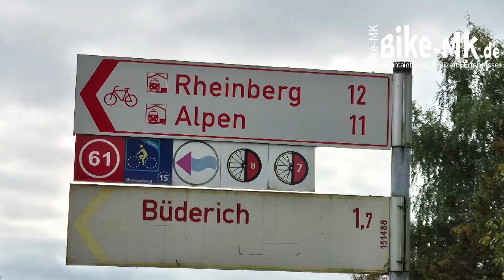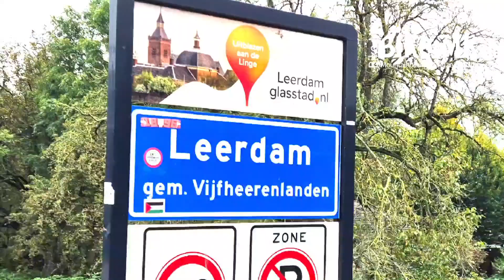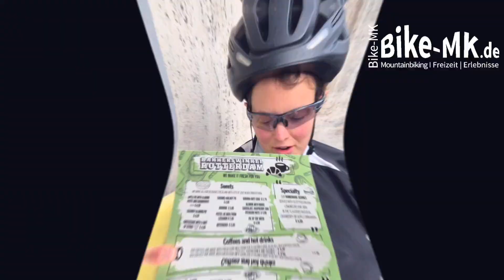Bike-MK Käsetour 2024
Ein Bike-Quartett machte sich auf eine dreitägige Reise mit den Rädern bis nach Den Haag. Doch am abenteuerlichsten war die Bahn-Rückreise.

Herscheid - Im Sommer ging es mit dem Rad mehr als 1000 Kilometer nach Schweden. Im Herbst war es nicht ganz so weit, doch erneut liegt ein spannendes Abenteuer hinter Carsten Engel und seinen diesmal drei Mitfahrerinnen Dagmar Emmrich, Dorina Adam und Lara Fritsche. Gemeinsam ging es auf Käsetour in die Niederlande – natürlich nicht mit dem Auto, sondern mit den Rädern.

Die Idee dazu entstand recht kurzfristig bei einem Schrauberkurs, den die Gruppe Bike MK in Herscheid Mitte September durchgeführt hatte. Umgesetzt haben die vier Radfahrbegeisterten die Tour in der letzten Woche. Aus der spontanen Überlegung entstand eine Dreitagestour an die Nordseeküste in den Niederlanden.

„Die Tour wurde schnell geplant, denn die ausgesuchten Tage im Oktober waren vom Wetter ein echtes Wagnis. Es stellte sich zwar im Nachgang als Punktlandung heraus, aber dennoch musste sich die Gruppe auf wechselnde Wetterverhältnisse einstellen und somit mit gut gefüllten Packtaschen auf den Weg machen“, erzählt Carsten Engel im Rückblick.

Tagestemperaturen von mehr als 20 Grad und fast komplett trockene Verhältnisse erleichterten dem Team die Umsetzung der über 350 Kilometer langen Tour. Die Strecke verlief von Hagen durch das Ruhrgebiet, über Wengern, Bochum, durch das große Naturschutzgebiet Kirchheller Heide in Bottrop bis nach Xanten, wo der erste Stopp der Tour eingelegt wurde. Nach mehr als 110 Kilometern kam eine ausgiebige Pause recht gelegen.

Nach einer kurzen Frühstückspause steuerte man auf die Nordsee in Hoek van Holland zu. Hier war zwar noch nicht das finale Ziel der Tour, aber entlang der Küste war bei windigen und bedeckten 17 Grad die etwas verrückte Idee entstanden, noch ein Bad in der Nordsee zu nehmen. Nach erfolgreicher Umsetzung bei 15 Grad Wassertemperatur ging es in die Unterkunft in Den Haag, wo die Radtour am Samstag mit einem finalen Leckerbissen endete.

Ohne Pannen und Stürze, aber mit vielen tollen Erlebnissen startete am Sonntagfrüh die Rücktour mit dem Zug. „Doch diese erwies sich noch als viel größeres Abenteuer, als die eigentliche Radtour“, sagt Carsten Engel. Denn mit dem Frühstück habe die Deutsche Bahn per E-Mail eine entscheidende Zugverbindung in Deutschland aufgrund von Personalmangels storniert.

Nach viermal Umsteigen und einer Bahnfahrt mit mehr Pulsschlägen als bei der gesamten Radtour, war die Gruppe dann am Sonntagnachmittag wieder in der Heimat angekommen.

Begeistert berichtet die Gruppe vor allem vom hervorragenden Radwegenetz auf der kompletten Strecke. Vorrangschaltungen an Ampeln oder auch perfekte Beschilderungen hätten die Reise zu einer „echten Genießertour für Radfahrer“ gemacht.

Weitere Abenteuer sind übrigens schon in Planung. Und: „Interessierte können sich gerne der Bike-MK-Gruppe zu Tagestouren in Herscheid oder Mehrtagestouren für das nächste Jahr anschließen“, freut sich Carsten Engel auf weitere Mitfahrer in der Gemeinschaft.